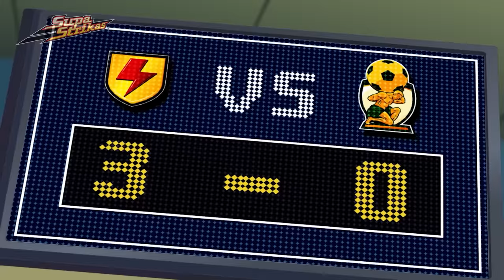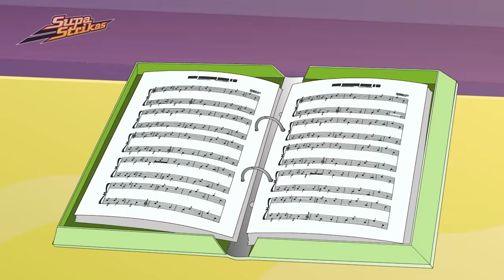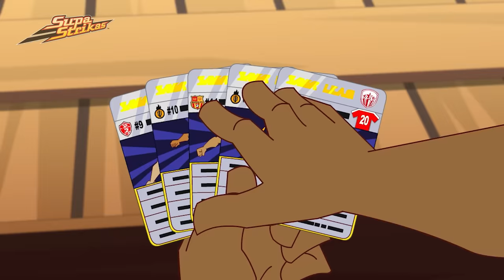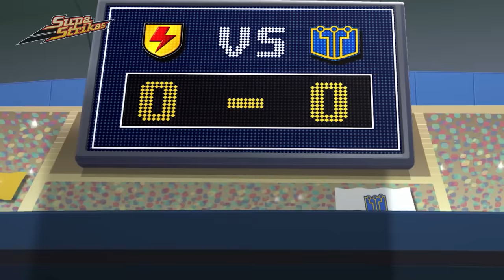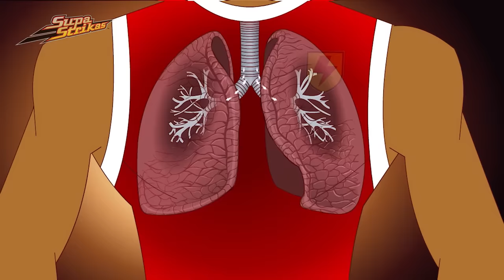Moped Mission | Supa Strikas | Full Episode Compilation | Soccer Cartoon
Rival team, Invincible United, orchestrate a fan ban for upcoming Supa Strikas matches! El Matador doesn’t think it’s a big deal, but come crunch time, he cannot perform in the empty stadium! Will his biggest fan be able to save the day?

00:00 El Sound Of Silencio
20:06 Blok/Attak
39:41 Hypno-Test
59:58 Bad Altitude
1:19:33 Beautiful Gaming
1:39:31 Big Bo, To Go